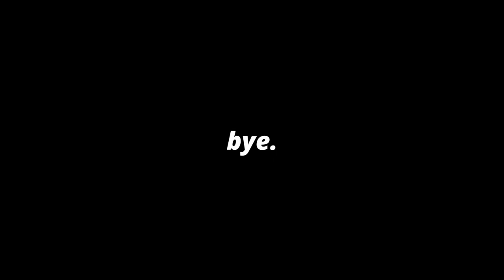SHOWCASING THE BEST NEW DA HOOD WINTER GUN SKINS..